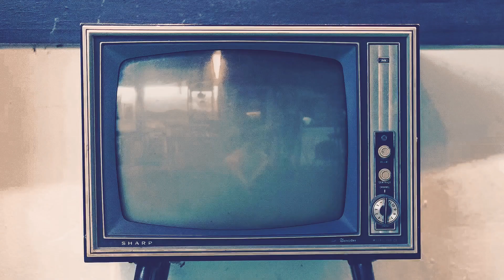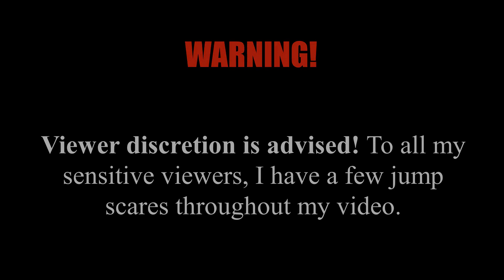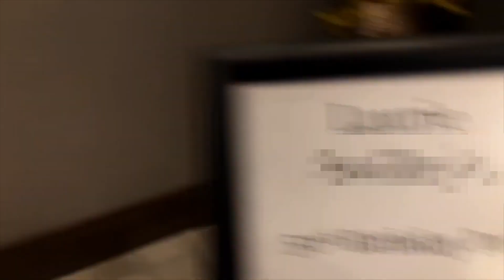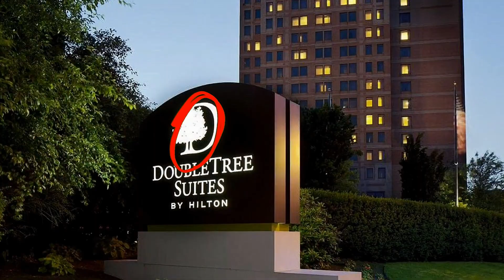VLOGTOBER| Crashing a Wedding & Turning Up!!!!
Hey, Loves! Did you find Casper all four times? I hope you all enjoyed seeing me go on vacation for my first time at Wisconsin Dells and watching me turn up with my little cousins! Comment BOCHOGANG if you want to see a lit family vlog! I love you all and I WILL see you on my next video! WE LIT!!!
New videos coming out every week!

$ItsClassyJazzy

FAQ
Ethnicity: Black
Age: 20